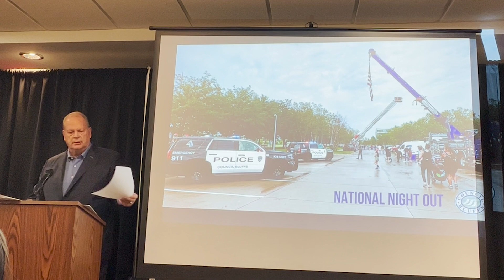Mayor Walsh Discusses Rental Market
Council Bluffs Mayor Matt Walsh discusses the local rental market during his State of the City address on Thursday, Nov. 2, 2023.